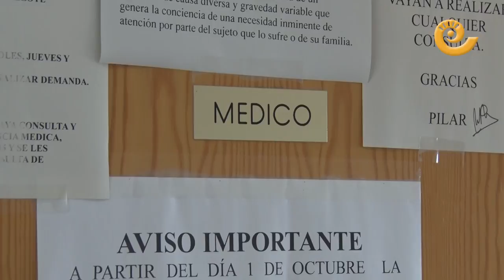Apertura de los consultorios médicos en las pequeñas poblaciones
Ya comienzan su apertura de los consultorios médicos en las pequeñas poblaciones, hablamos con Pilar Borraz, Coordinadora del Centro de Salud de Mas de las Matas, quien nos cuenta en este vídeo la situación en la que nos encontramos.